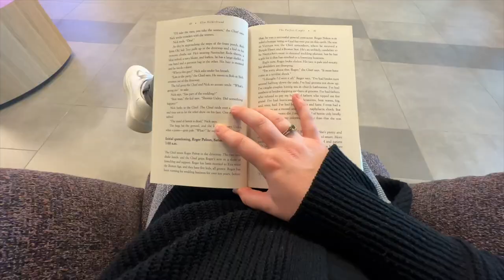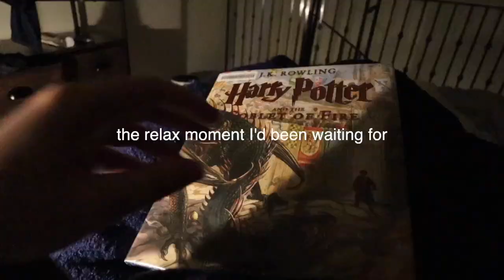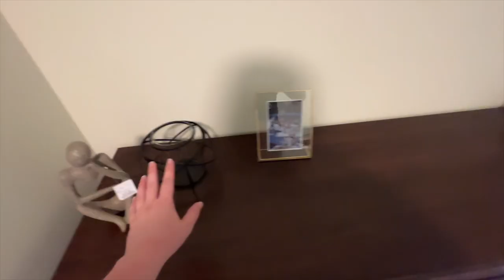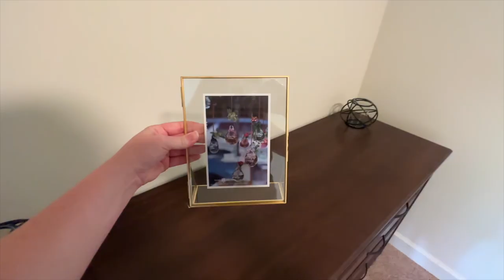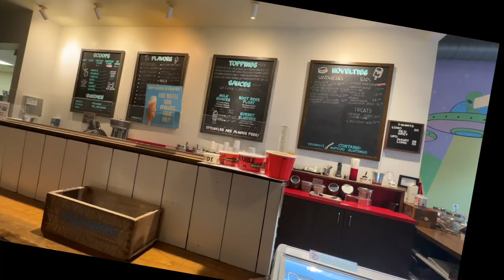work/life balance weekly vlog 🧶🌇📌 feeling satisfied, apartment decor, long runs, 9 to 5 work week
ok so big news, after finishing this video I DID FIND MY CAMERA BATTERY and charger. thank you for sticking with me. some silly goose (me) put it in the basket of blankets in the living room??? it was sitting under all those blankets???